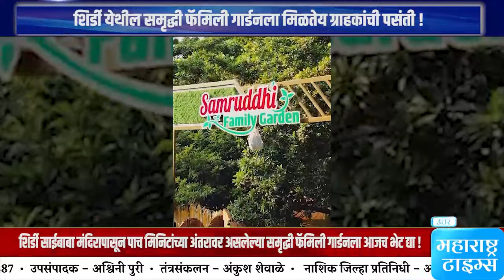शिर्डी येथील समृद्धी फॅमिली गार्डनला मिळतेय ग्राहकांची पसंती !